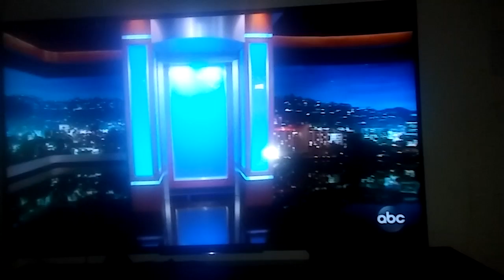On Jimmy Kimmel opening to Emilia